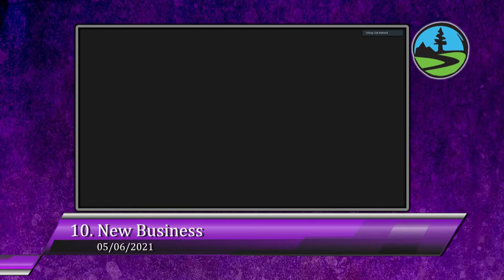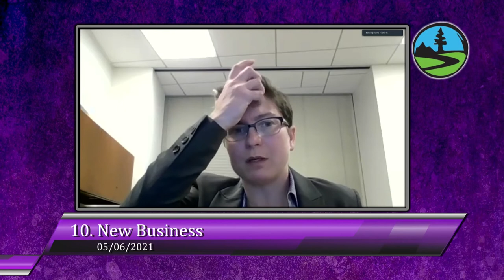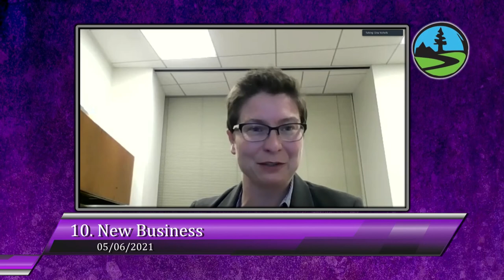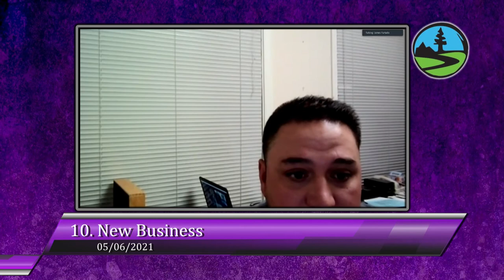San Lorenzo Valley Water District 5/6/21